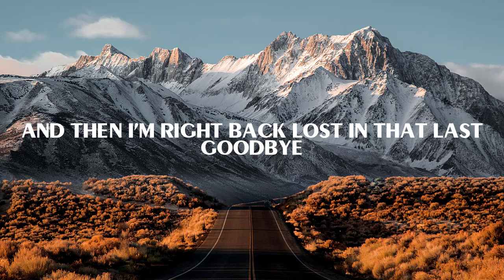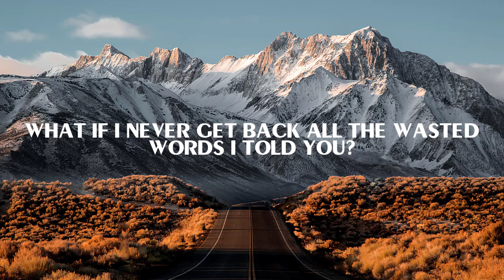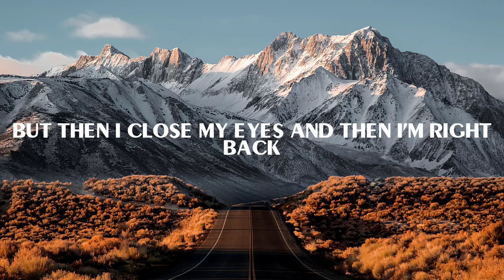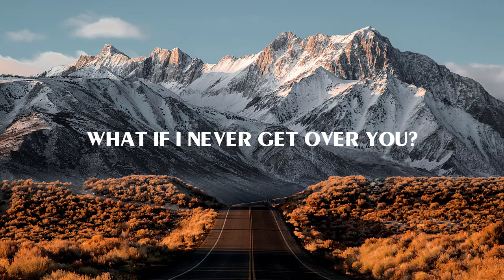Ryan Hurd - What If I Never Get Over You (Lyrics)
🎤 Lyrics:
[Verse 1]
It's supposed to hurt, it's a broken heart
But the moving on is the hardest part
It comes in waves, the letting go
But the memory fades

[Chorus]
What if I'm trying, but then I close my eyes
And then I'm right back lost in that last goodbye
And what if time doesn't do what it's supposed to do?
What if I never get over you?

[Verse 2]
Maybe months go by, maybe years from now
And I meet someone and it's working out
When I say the words, she can see right through
'Cause when I look at her
Yeah, all I see is you

[Bridge]
What if I never get over?
What if I never get closure?
What if I never get back all the wasted words I told you?
What if this never gets better?
What if this lasts forever and ever and ever, I'm trying

[Chorus]
But then I close my eyes and then I'm right back
Lost in that last goodbye

What if I gave you everything I got?
What if your love was my one and only shot?
What if I end up with nothing to compare it to?